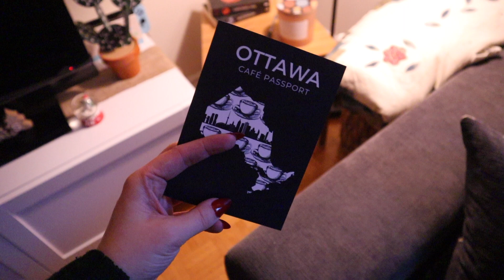TRAVEL DAY | home for the holidays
✈️ Time to pack and fly to visit my parents for the holidays!

*FILMING EQUIPMENT*
Canon m50 + 15-45 lens
Canon t6i
18-55mm Canon Lens
55mm Canon Lens